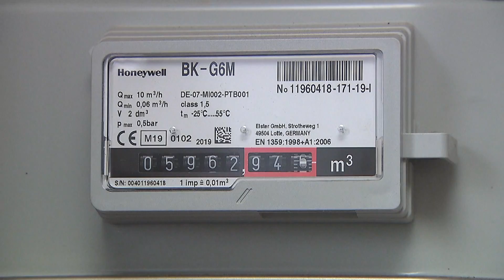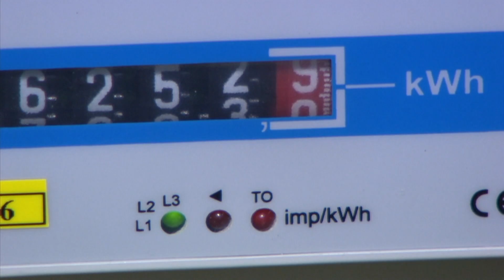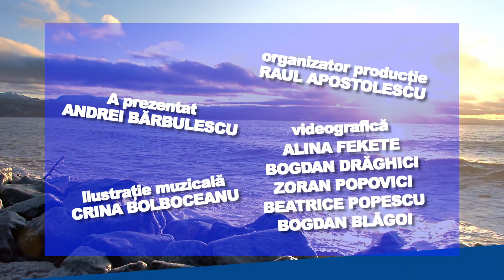E VREMEA TA! 20.10.2022